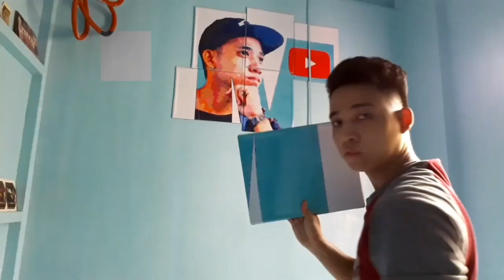UKAY SHOES I SAW A VANS X BAPE SHARK AT MONUMENTO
Editor: Vlogit and Inshot